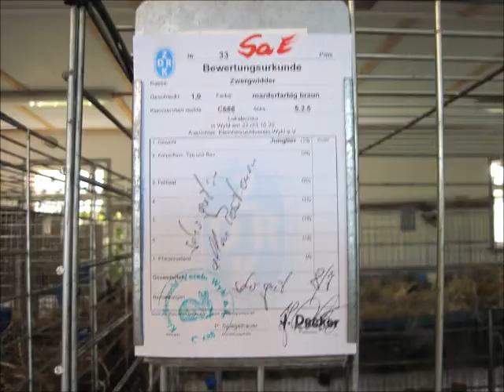Zwergwidder marderfarbig braun, Lokalschau Wyhl 2022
Zwergwidder marderfarbig braun, Mini Lop Rabbit, Bélier Nain, Ariete Piccolo, Nederlandse Hangoordwerg.
Lokalschau des Kleintierzuchtvereins Wyhl C 688 vom 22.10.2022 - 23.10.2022.